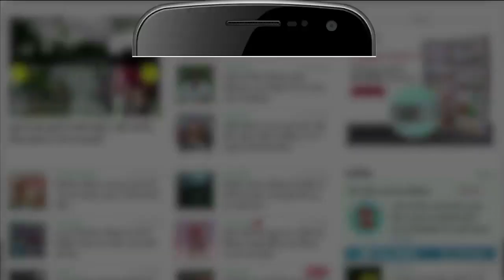MP By Election : वोट के लिए पैरों में पड़ गए मंत्री Pradyuman Singh Tomar का Video Viral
Madhya Pradesh में 3 November को 28 सीटों पर उपचुनाव है। चुनाव प्रचार जोरों पर है। इस दौरान एक वीडियो सोशल मीडिया पर वायरल हो रहा है मंत्री Pradyuman Singh Tomar का जो इस उपचुनाव में भाजपा प्रत्याशी हैं और अपने किसी नजदीकी रिश्तेदार को वोट डालने और जनसंपर्क करने की गुजारिश करते हुए पैर पड़ते दिख रहे हैं।